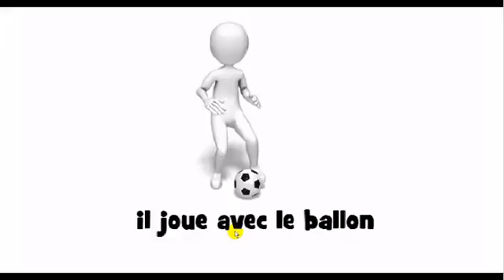Come si pronuncia # il joue avec le ballon